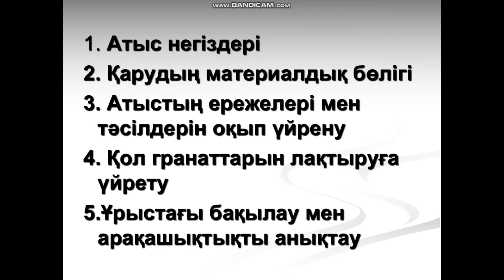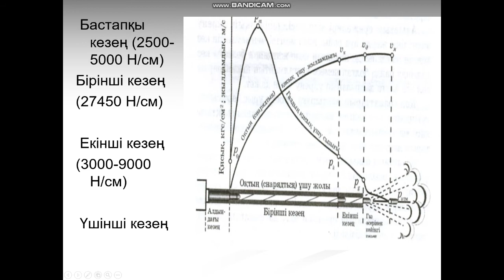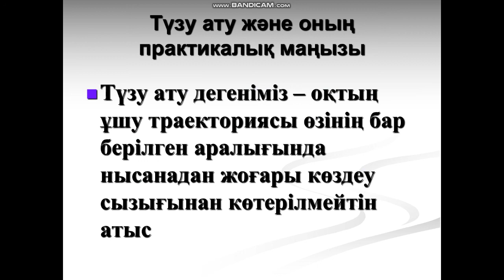Атыс дайындығы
Есенбаев Кенес